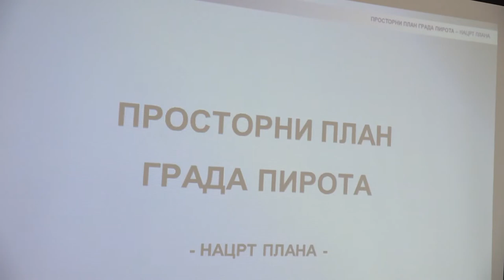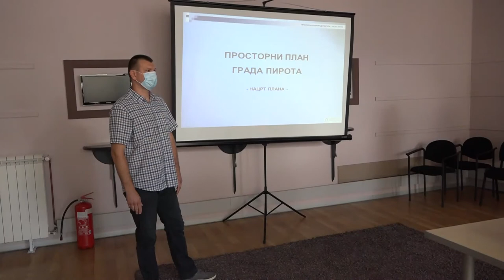VIDEO KONFERENCIJA O PROSTORNOM PLANU GRADA PIROTA